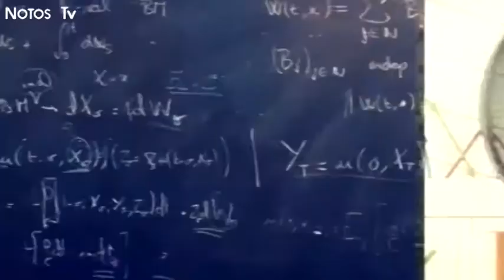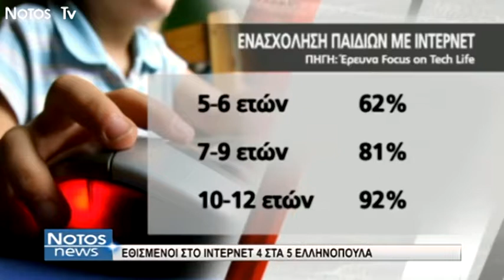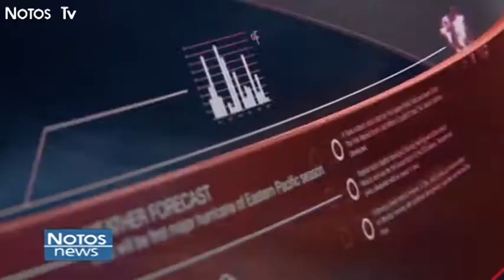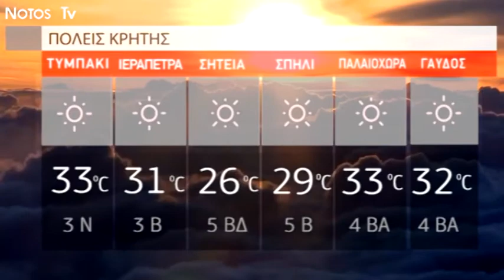NotosNews 06/08/2019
Παρακολουθήστε ολόκληρο το δελτίο ειδήσεων του Notos Tv, της Τρίτης 6 Αυγούστου, με την Μαριεύα Καρκανάκη.